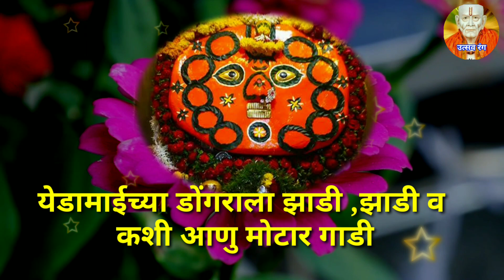येडामायीच्या डोंगराला झाडी झाडी व कशी आणू...|| yedeswree geet || khas mangalvar vishesh yedamay geet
mata bhavani bhajan
durga devi vishesh geet
Tuljabhavani bhajan
Navaratri nimitta mata bhavaniche sumadhur bhajan yedeswari marathi geet
yedamaychya dongarala zadi
aaicha dongar
deviche jagran
aarti
navaratri upasana vidhi
Durga mata navratri puja
bhavani jogva
utsav rang
नवरात्री स्पेशल गीत
दुर्गादेवीची गाणी
दुर्गा देवी आरती
अंबादेवीचे भजन
भवानी मातेचे गीत
माता भवानी आरती
देवीचे जागरण
utsav rang geete
नवरात्री विशेष गीते
mata ambadeviche gane
Durga mata bhajan
Bhavani matechi gani
Bhavani mateche sumadhur geet
durga mata aarti
ambadevichi aarti
navaratri jagran
navratri vishesh gani